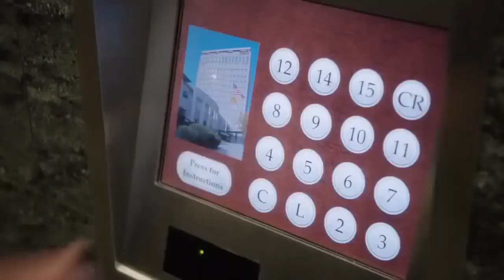Warren Buffett Explains the Power of Compound Interest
Warren Buffett Explains the Power of Compounding